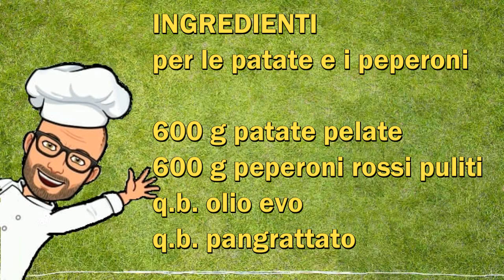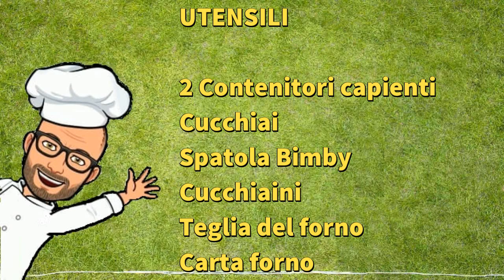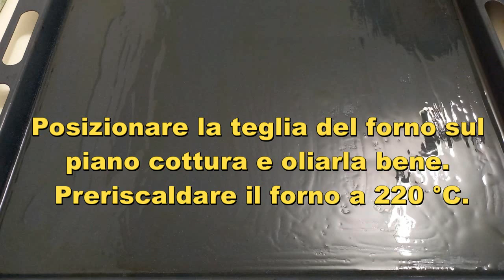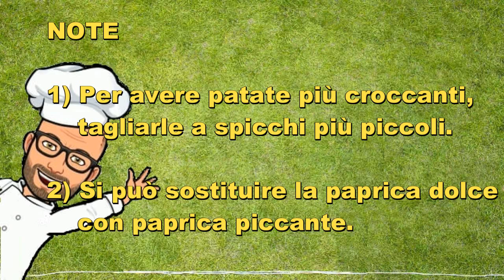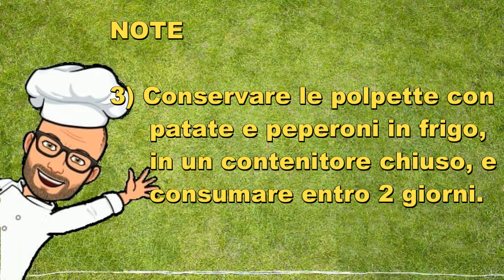Polpette con patate e peperoni al forno Bimby Tm6 Tm5 Tm31 Tm21 Thermomix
Le polpette con patate e peperoni al forno Bimby sono un ottimo secondo piatto con contorno per una gustosa cena con gli amici.

La ricetta è semplice e abbastanza veloce da preparare ed è una ricetta Bimby per Tm6 Tm5 Tm31 Tm21 Thermomix.